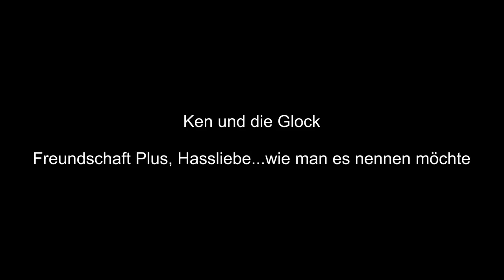gunvlog - Glock 17 Gen4 FS / Update #5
Nach der LM EPP/EPP Polymer.

Unterschied zwischen EPP und EPP Polymer ist in erster Linie, dass bei EPP Polymer das Liegendschießen entfällt und dafür auf 25m eine Serie statisch stehend geschossen wird. Ansonsten sind die Abläufe identisch.

3M Peltor Sportac

3M Peltor HY80S-EU Gelring für Pletor SportTac

3M Combat Arms E-A-R Fit

3M Maxim Ballistic Set

3M Maxim Ballistic (Transparent)

3M Maxim Ballistic (bronze)

3M Maxim Ballistic (gelb)

3M Maxim Ballistic Band2 Brillenband

3M Schutzbrille SF403AF

3M Schutzbrille SF203AF

3M Schutzbrille SF201AF

Cytac Waffenzubehör